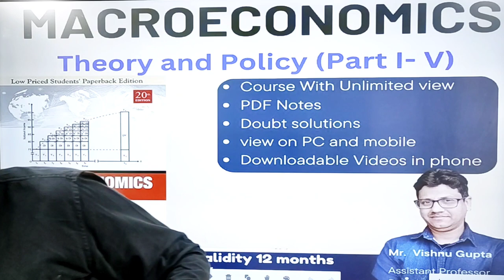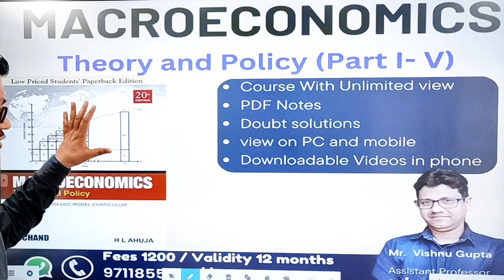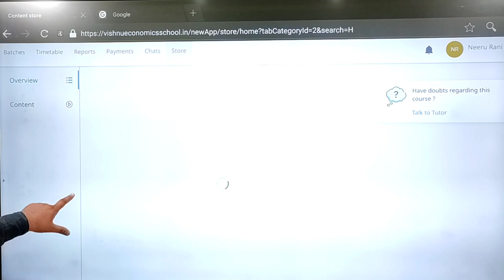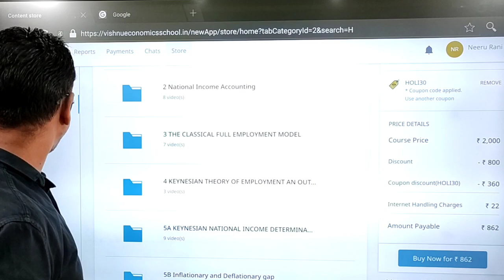Macroeconomics | UGC NET | MA Economics | UPSC | PGT | HL AHUJA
Macroeconomics | UGC NET | MA Economics | UPSC | PGT |

DEMO
ENGLISH MEDIUM